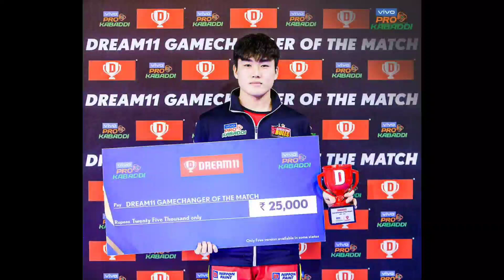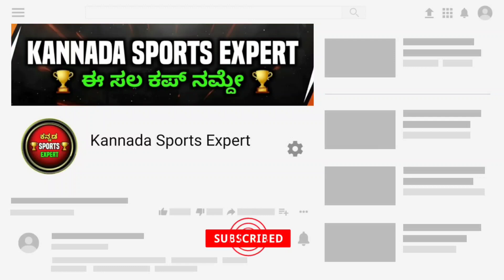Who is This Super Raider For Bengaluru Bulls | Dong Geon Lee Star After Yesterday Match Pkl 2021